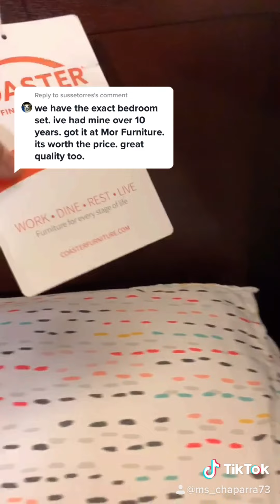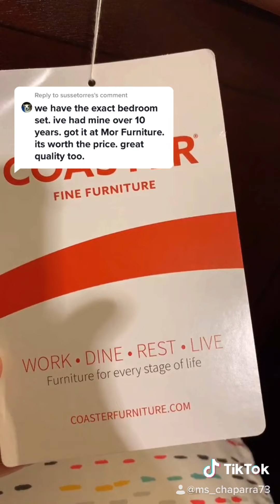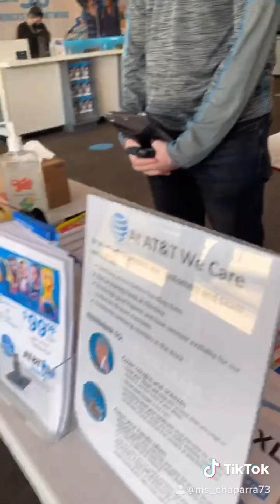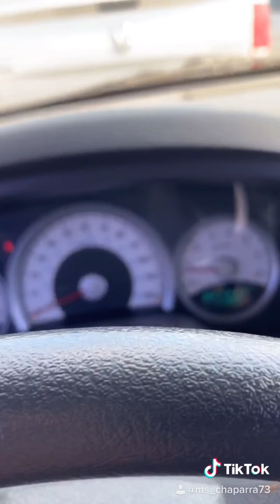My new furniture